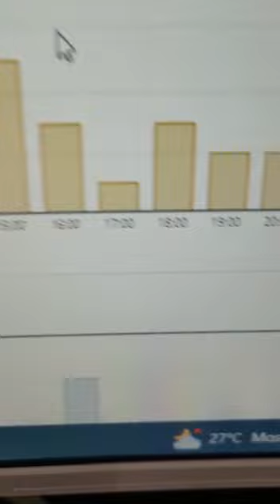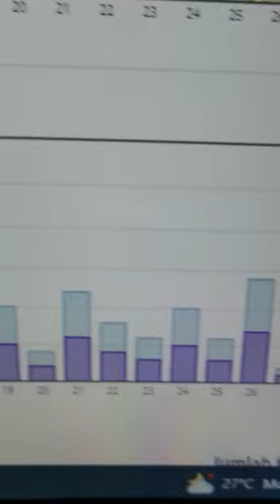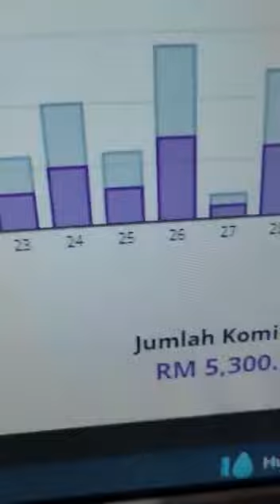Target Nak 2K Sebulan Tapi Tak Sengaja Dapat 5K | Khairul Iqbar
Projek RM2K Sebulan Version Advanced

Jemput share supaya lebih ramai dapat dekatkan diri pada Allah SWT